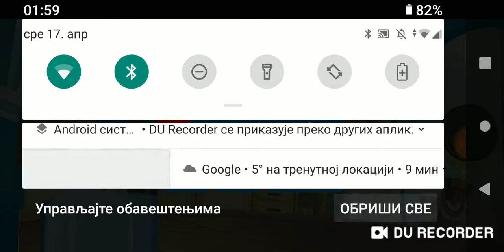Oreo crush part 14